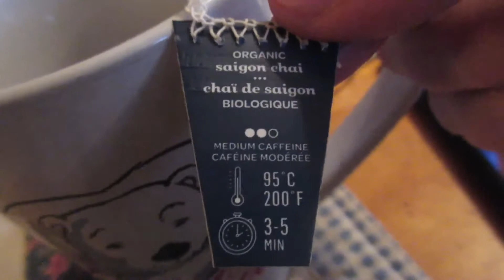Vlogmas Day 9 starting renovations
We start making my old office into the dining room.